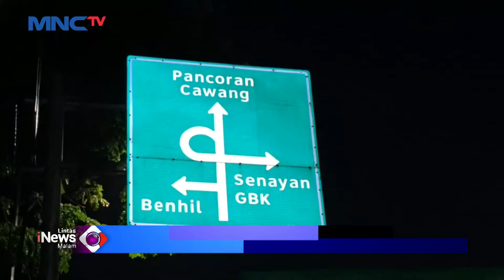Dua Pengendara Tabrak Truk Berhenti Hingga Terjepit di Kolong Truk LintasiNewsMalam 21/12